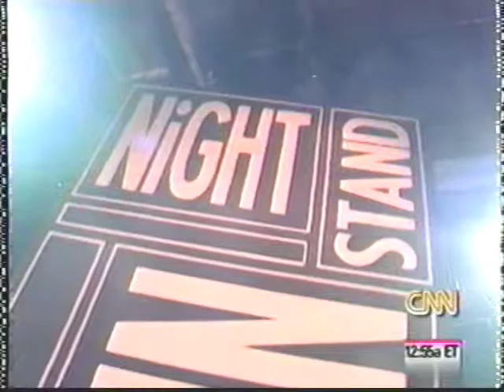CNN story on "Nightstand With Dick Dietrick"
This was on CNN's nightly entertainment show. when it still had a nightly entertainment show.